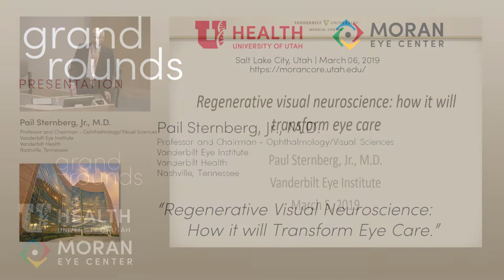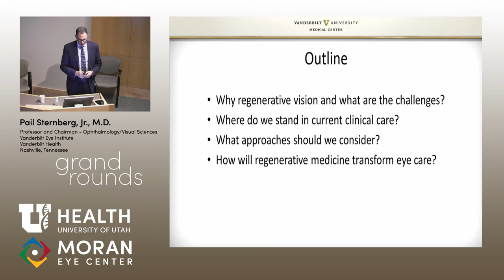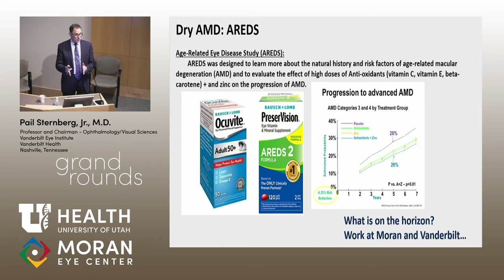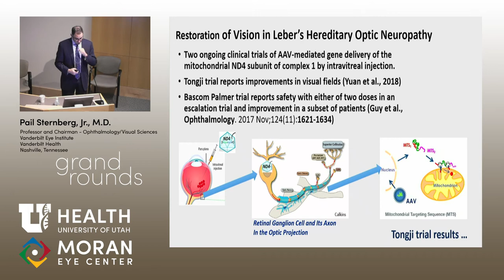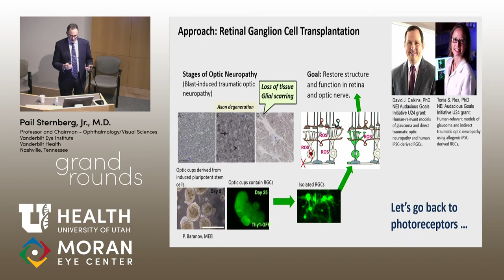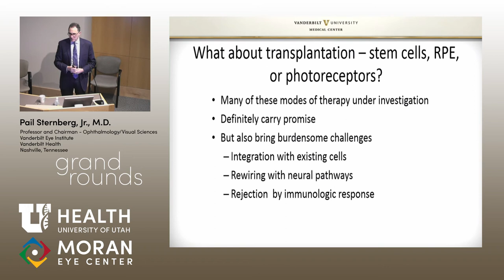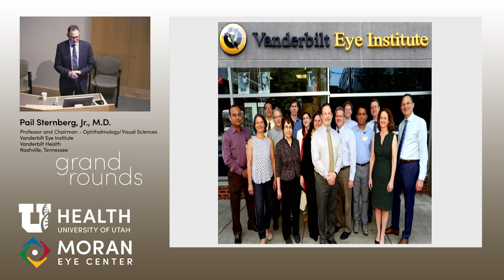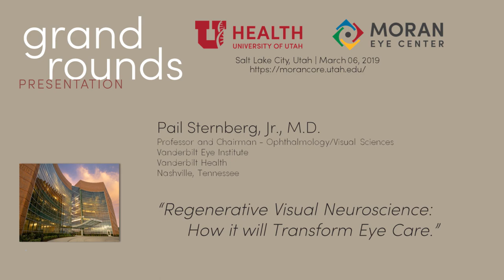Regenerative Neuroscience: How it will Transform Eye Care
Title: Regenerative Neuroscience: How it will Transform Eye Care
Author: Dr. Paul Sternberg, Jr. MD
Date: 3/6/2019